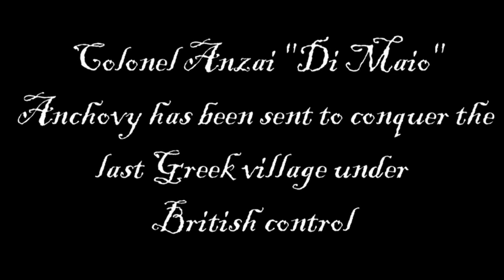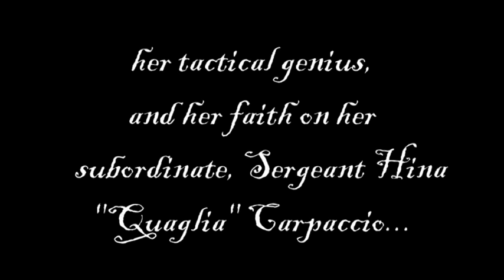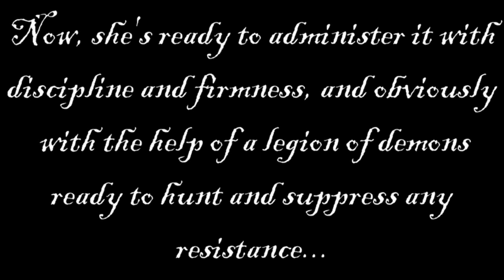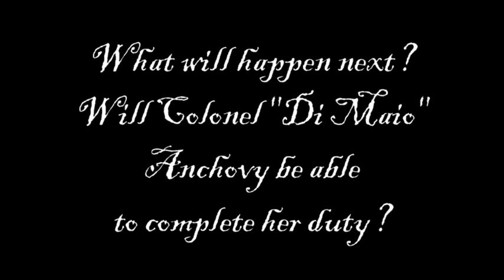Girls Und Panzer - Fan Movie - I Due Colonnelli (Part 1)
As I promised to someone, I'm back again with a fan movie inspired to Anzio.
Now It's time for the greatest italian comedian of all times, and one my most beloved movie he ever interpreted.
The first time a saw the OVA, immediatly I remembered this movie.

Long Live the Prince!